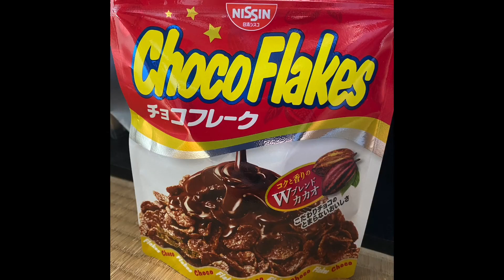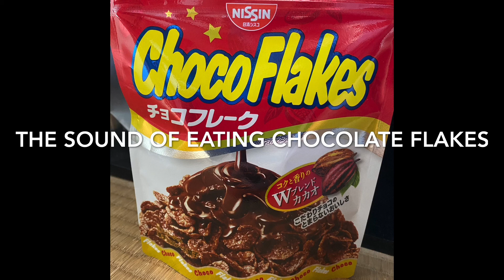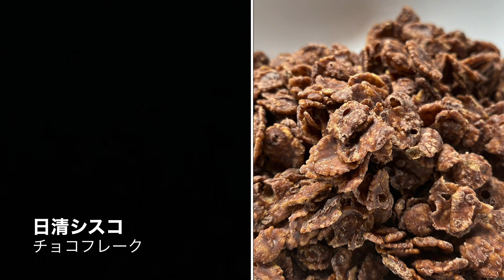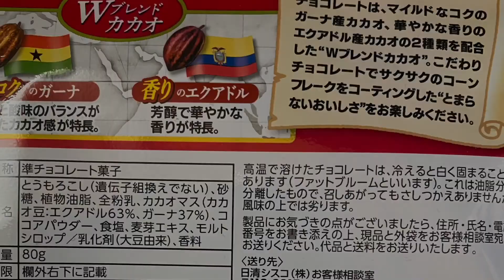Japanese ASMR Eat chocolate flakes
Hello.I'm Japanese.
 Made in Japan asmr.
 Chocolate flake eating sound.

 Hello.  This is the YouTube acupuncture point of the Japanese old man Youtuber.
 I'm eating chocolate flake by Nisshin Cisco.  Japanese food.
 I made an ASMR to improve efficiency and focus while working and studying.  I didn't have the lyrics or words, so I thought it wouldn't interfere with my thoughts.
 I'm happy if it helps viewers.

 I personally respect and respect Japan as the first person to create ASMR, and I am studying at Hatomogi-san's wonderful ASMR, where I listen to the videos well and heal them.  This is the one I listen to particularly well ↓